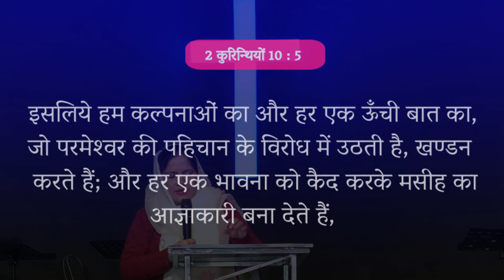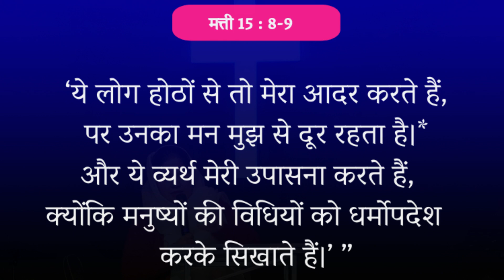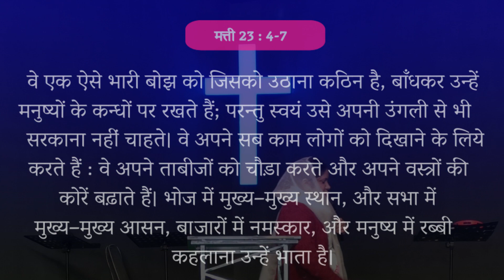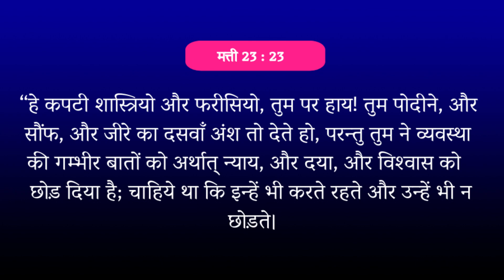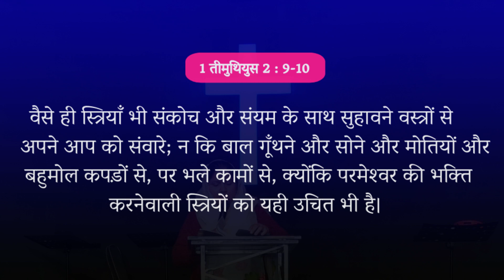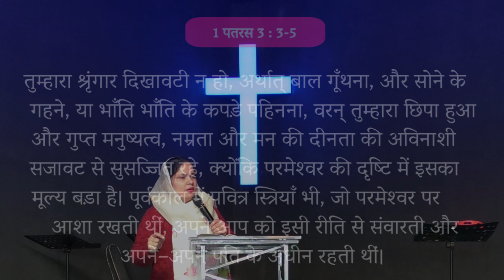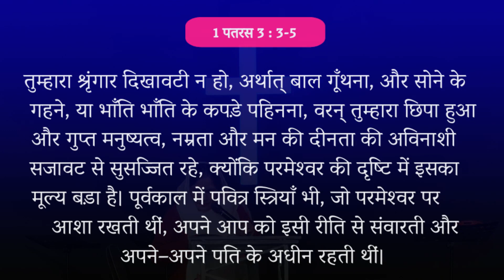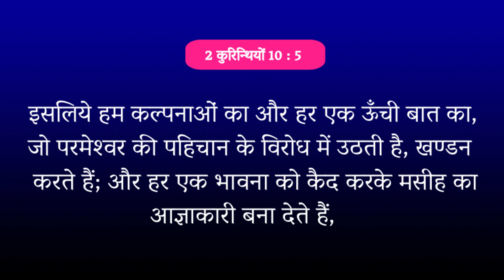झूठे धर्म की आत्मा का खुलसा। Exposing the religious Spirit working in Churches. by Siter Neha Bakshi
जब आप कोशिश करते हैं और पवित्र आत्मा की सहायता के बिना परमेश्वर के वचन की व्याख्या करते हैं। यह खतरनाक है, इस तरह के in व्याख्या खुद को शरीर  में लपेटता है और एक धार्मिक भावना में बदल जाता है।
झूठे धर्म की आत्मा  एक प्रकार की दुष्ट आत्मा हैं  जो किसी व्यक्ति या लोगों के समूह को प्रभावित करती है, ताकि वह परमेश्वर के साथ काम और परंपराओं के साथ एक वास्तविक संबंध को बदल सके। जब लोग धार्मिक भावना से संचालित होते हैं तो वे मोक्ष अर्जित करने का प्रयास करते हैं। इस दुष्ट आत्मा ने पीढ़ियों से गैर-बाइबिल मान्यताओं और रीति-रिवाजों को स्थापित किया है। फिर भी, विश्वासियों के रूप में, हमें धार्मिक भावना के कार्य के प्रति आंखें नहीं मूंद लेनी चाहिए। यह विश्वासियों के बीच और चर्च के शरीर में न्याय और विनाश का कारण बनने की कोशिश कर रहा है।
। इस बाइबिल शिक्षण में बहन नेहा परमेश्वर के वचन के माध्यम से धार्मिक भावना के कार्यों को उजागर करती है। यदि आप धर्मोपदेश से धन्य हैं तो हमें अपनी बहुमूल्य टिप्पणियों के माध्यम से बताएं।

When you try and interpret the word of God without the help of the Holy Spirit. It is dangerous, such interpretation  wraps itself in flesh and turns into a religious spirit.
A religious spirit is a type of demonic spirit that influences a person, or group of people, to replace a genuine relationship with God with works and traditions. When people operate out of a religious spirit they attempt to earn salvation. This evil spirit has established nonbiblical beliefs and customs for generations. Yet, as Believers, we shouldn’t turn a blind eye to the work of the religious spirit. It is lurking around attempting to cause judgment and destruction among Believers and in the Body of Church.

We know the enemy is an angel of light, attempting to counterfeit any of God’s good and perfect gifts, in efforts to cause chaos, confusion, shame, and guilt. He does this with the work of the religious spirit.
Shalom
TWD Media Team
Zoom Meeting
बुधवार की ज़ूम मीटिंग में जुड़े और आशीष पाए।

निम्नलिखित हमारे बैंक का विवरण हैं:
Account Name: The Well Diggers Ministry
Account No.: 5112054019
Bank: Kotak Mahindra Bank
Branch: Mormugao, Goa
IFSC Code : KKBK 0002493
UPI : thewelldiggers@okhdfcbank
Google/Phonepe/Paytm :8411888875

Service
Every Sunday : 10 AM -GT Road Dhariwal, Punjab. District. Gurdaspur, Punjabयह सच है की परमेश्वर ने हमे एक मकसद क लिए बनाया है लेकिन कई बार इस जीवन में भटक जातें हैं और दिशाहीन हो जाते।  हमारे में से कई लोगो का सवाल यह हैं के मैं कौन हूँ ? कहा से आया हूँ ? और मैं क्यों जी रहा हूँ ? अगर आपका सवाल यह हैं तो यह प्रचार आपके लिए हैं।  परमेश्वर आज अपने सेवक के द्वारा आप से कुछ कहना चाहता है।  आशा है आज का यह वचन आपको आपके जीवन में आशीष देगा। अगर आज आप इस वचन से अशिक्षित हुए है तो कृपया अपने कमेंट के जरिये हमे बताएं आपके कमेंट्स हमरे लिए बहमूल्य हैं।
Shalom
TWD Media Team

25 For whosoever will save his life shall lose it: and whosoever will lose his life for my sake shall find it.
26 For what is a man profited, if he shall gain the whole world, and lose his own soul? or what shall a man give in exchange for his soul?
27 For the Son of man shall come in the glory of his Father with his angels; and then he shall reward every man according to his works.
28 Verily I say unto you, There be some standing here, which shall not taste of death, till they see the Son of man coming in his kingdom.

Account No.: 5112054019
Branch: Mormugao, Goa
UPI : thewelldiggers@okhdfcbank
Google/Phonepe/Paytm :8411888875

Service
Every Sunday : 10 AM -GT Road Dhariwal, Punjab. District. Gurdaspur, Punjab